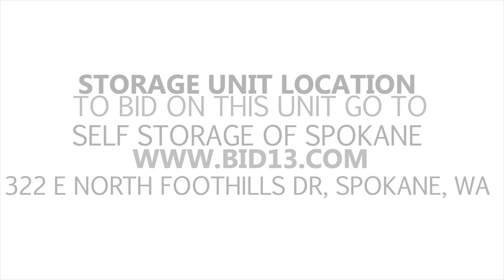Self Storage of Spokane Unit 600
In this unit you can spot a laundry machine at the front, furniture pieces, bags, boxes, and a lot of children's toys